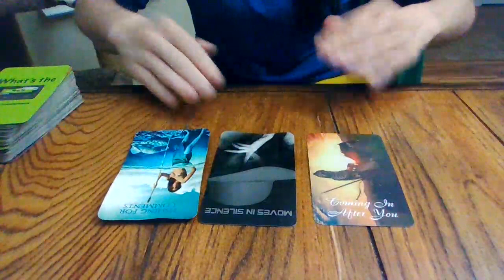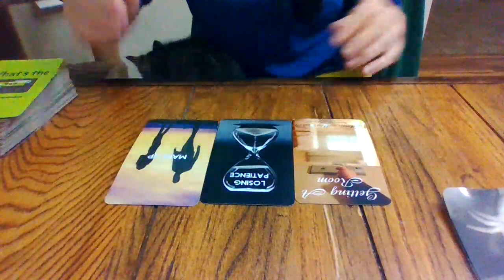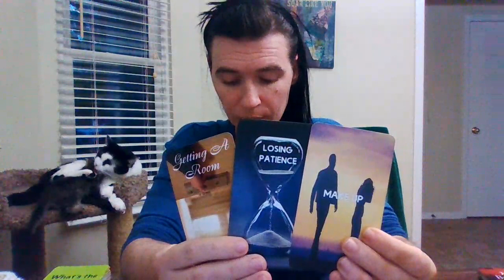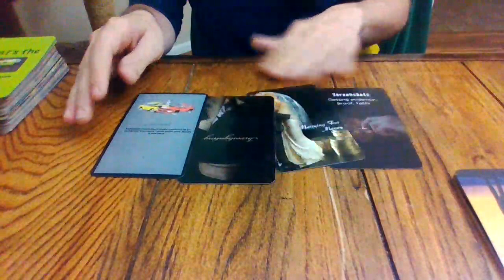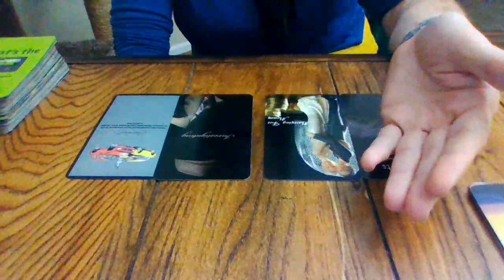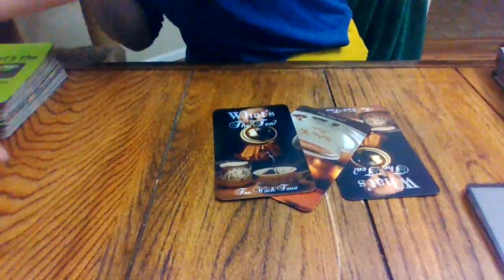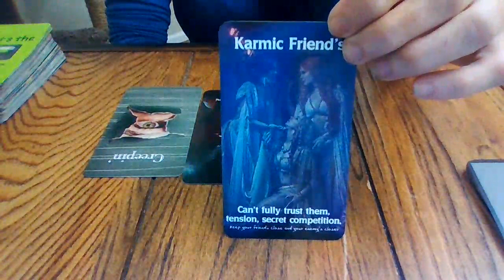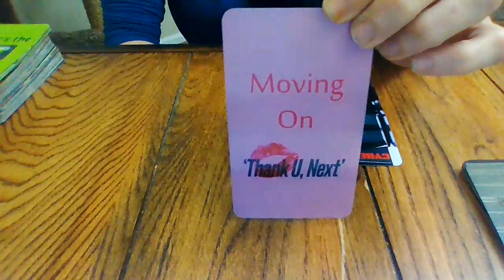LEO- TRUTH'S HIDDEN- JULY 2020- FB STALKERS! INVESTIGATION! WANTS TO RECONCILE!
*No refunds*